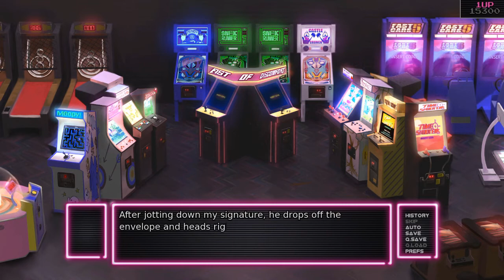Night Swimming | Arcade Spirits [P21]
▶ Play the Game! It's available pretty much on everything